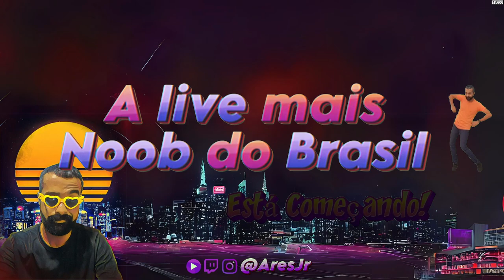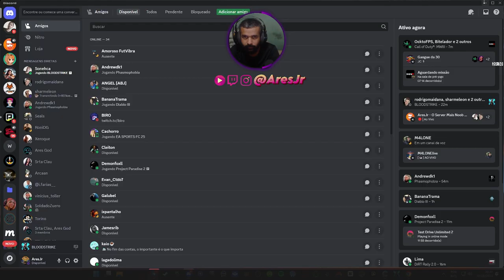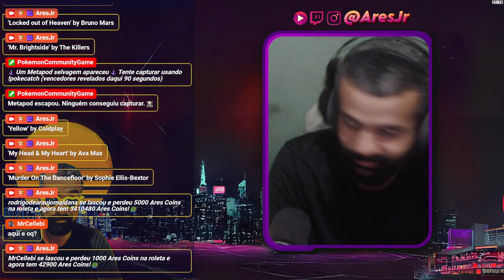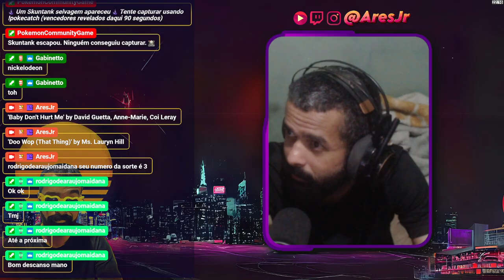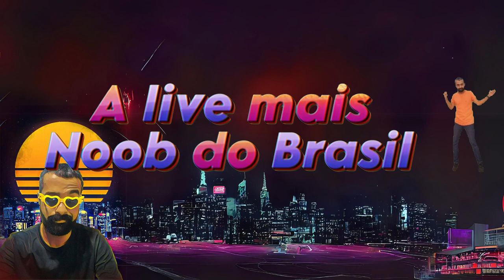bloodstrike de quarta com @capivarasharmosa , @avalluse e digao